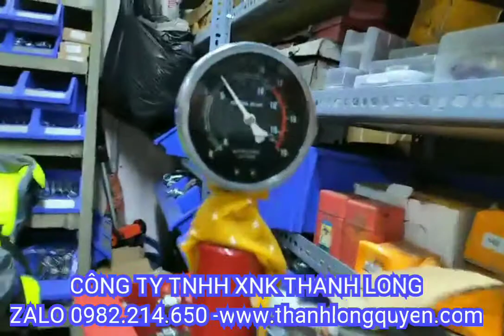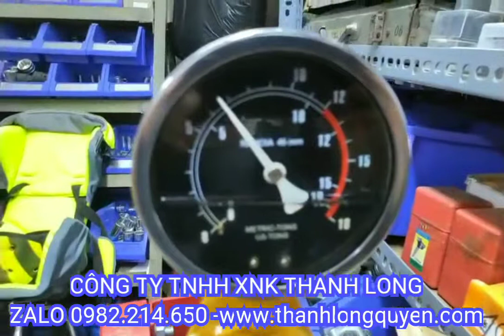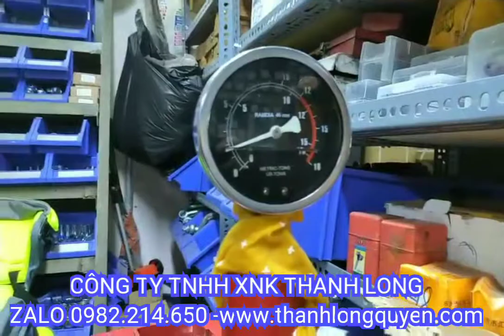CON ĐỘI MÓC 5 TẤN 10 TẤN TOJ-10 KAWASAKI CHẤT LƯỢNG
CÔNG TY TNHH XUẤT NHẬP KHẨU THANH LONG
300, LẦU 3, NGUYỄN CÔNG TRỨ, PHƯỜNG NGUYỄN THÁI BÌNH, QUẬN 1, TPHCM.
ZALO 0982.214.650